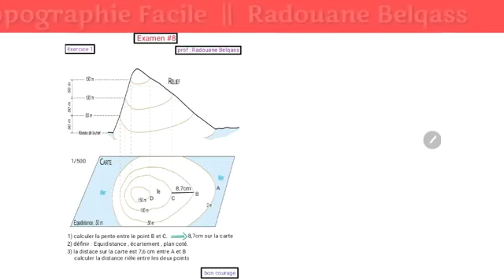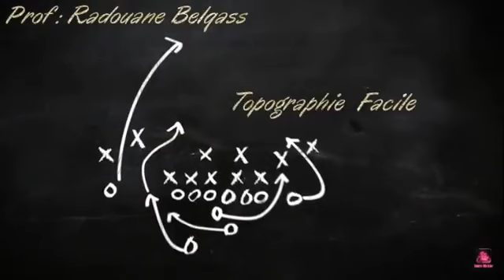Ep129 ; correction examen #8 partie 2 360p